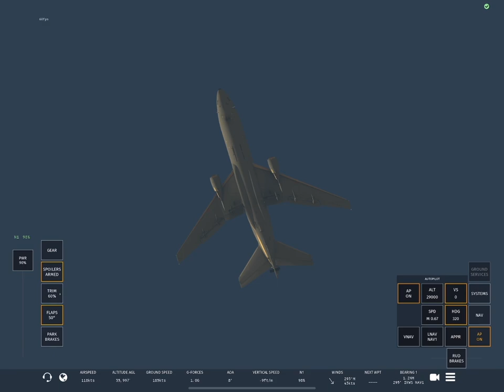KC-10 Extender Demonstration Draft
A particularly successful first riff/test on ideas for demonstrating the extremes of the KC-10 extender for a simulated audience.